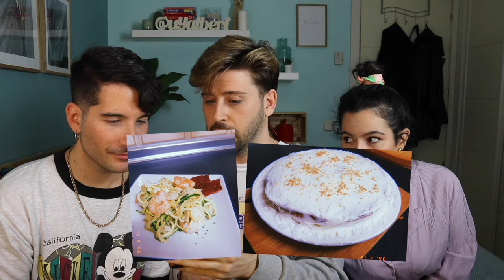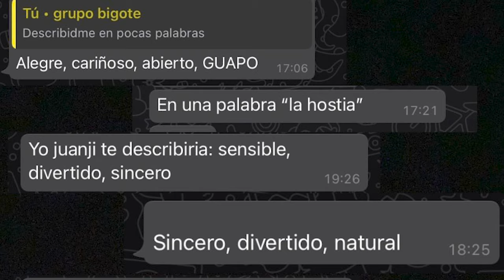"Los pretendientes" #1 | UN PRÍNCIPE PARA ERIC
NUEVO PROGRAMA DE 'UY ALBERT' DONDE BUSCAREMOS UN NOVIO PARA @ERICTORREES
Asesora del amor: @FIZPIRETA